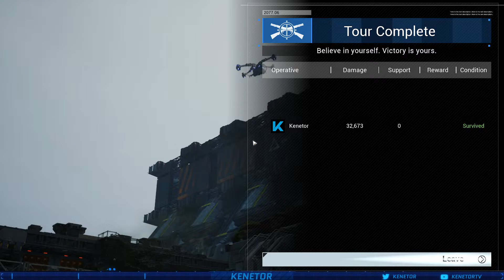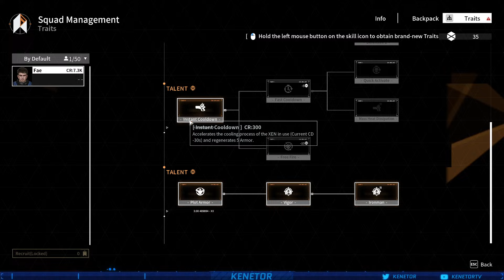Outpost: Infinity Siege - Launch Stream!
Outpost: Infinity Siege has finally launched, so come check out the game, ask questions, lurk and laugh at my fails!

Command Mobile Outpost and take XEN Firearm to venture deep into the Signet surveillance off-limit area. Collect unique Weapon Units. Amp up the firepower of the Outpost that fights with you. This is a FTD game - FPS, Tower Defence Base Building and much more all at the same time